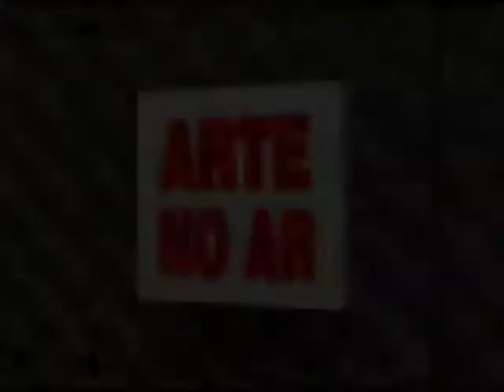Arte no Ar - Jaime Alem - Bloco 01